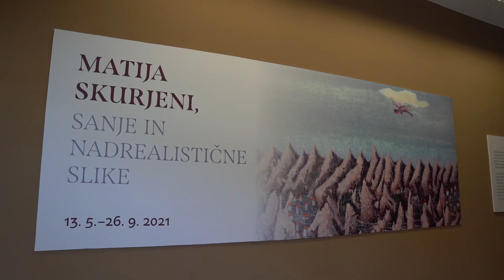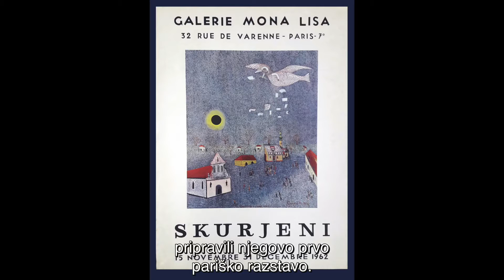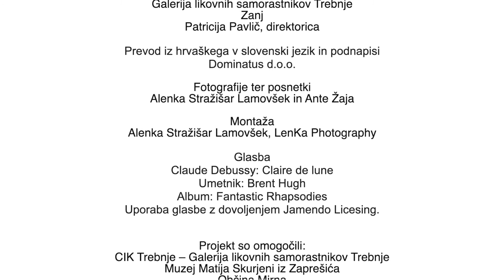Matija Skurjeni, Sanje in nadrealistične slike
V poletnih mesecih v Galeriji likovnih samorastnikov Trebnje gostimo razstavo hrvaškega umetnika Matije Skurjenega z naslovom Sanje in nadrealne slike. Razstava je nastala v sodelovanju z Muzejem Matija Skurjeni iz Zaprešića na Hrvaškem, ki hrani obsežno donacijo umetnikovih del, tri umetnikova dela pa se nahajajo tudi v zbirki Galerije likovnih samorastnikov Trebnje.Samosvoj slikar, vizionar in raziskovalec globin človeškega uma, duha in podzavesti, kot ga je označil Ante Žaja, je oblikoval izvirno in prepoznavno poetiko, ki je s 31 deli predstavljana na tokratni razstavi. Matija Skurjeni je leta 1971 sodeloval na 4. Mednarodnem taboru likovnih samorastnikov Trebnje ter v zbirko podaril dve deli. Tretje delo pa je v zbirko galerije podaril Muzej Matija Skurjeni iz Zaprešića.

Uvodni nagovor: Patricija Pavlič, direktorica CIK Trebnje

Razstavo je odprl: župan občine Mirna, Dušan Skerbiš
Avtor razstave: Ante Žaja

Postavitev razstave: Andrejka Vabič Nose

CIK Trebnje, Galerija likovnih samorastnikov Trebnje

Zanj: Patricija Pavlič, direktorica

Prevod iz hrvaškega v slovenski jezik in podnapisi: Dominatus d.o.o.

Fotografije ter posnetki: Alenka Stražišar Lamovšek, Ante Žaja, Arhiv Muzeja Matija Skurjeni, Zaprešić

Montaža: Alenka Stražišar Lamovšek

Glasba: Claude Debussy: Claire de lune; umetnik: Brent Hugh; album: Fantastic Rhapsodies. Uporaba glasbe z dovoljenjem Jamendo Licesing.

Projekt so omogočili: CIK Trebnje – Galerija likovnih samorastnikov Trebnje, Muzej Matija Skurjeni iz Zaprešića, Občina Mirna, Občina Mokronog - Trebelno, Občina Šentrupert, Občina Trebnje

Trebnje, maj 2021